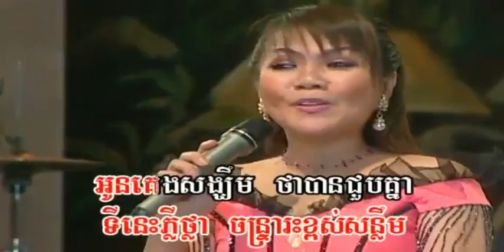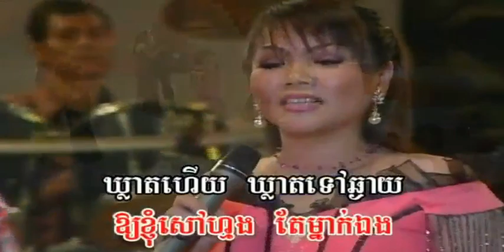យប់១០០០ដង ច្រៀងដោយ សួន ចន្ថា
យប់១០០០ដង ច្រៀងដោយ សួន ចន្ថា REYMEAS VOL27 អ្នកស្រី ហួយ មាស I គម្រប

យប់មួយពាន់ដង សួន ចន្ថា I ភ្លេងសុទ្ធ

ស្រលាញ់បងពេញ​បេះដូង ច្រៀងដោយ សួន ចន្ថា REYMEAS VOL37